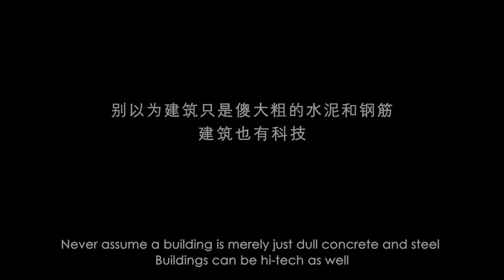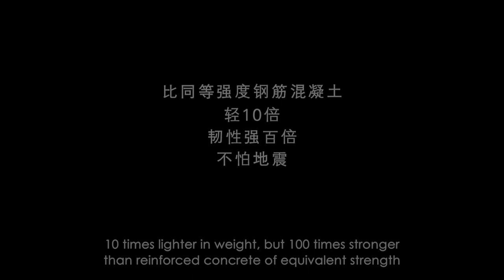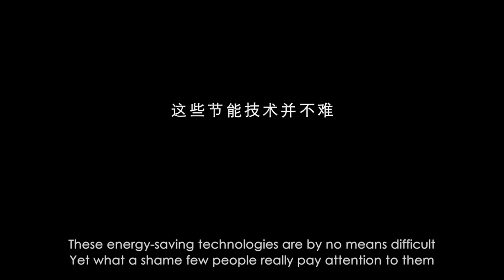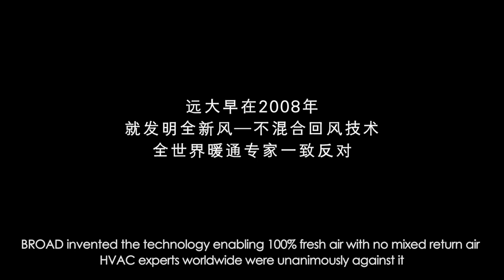BroadGroup The world's first miraculous tower made of stainless steel